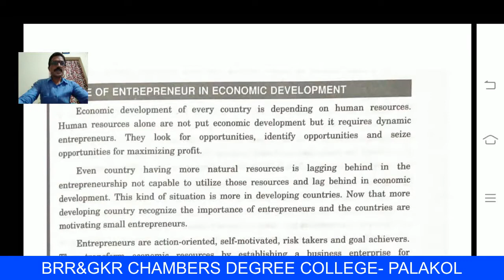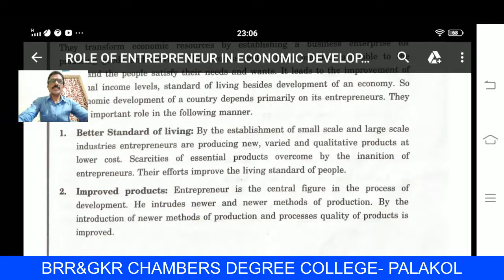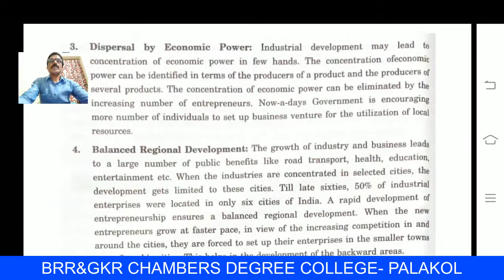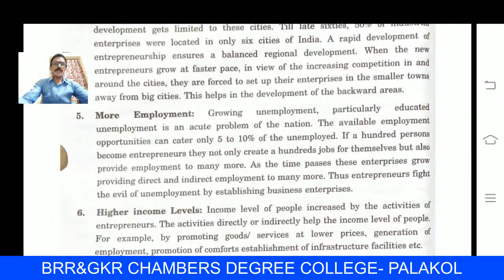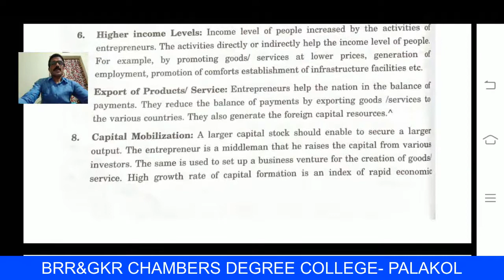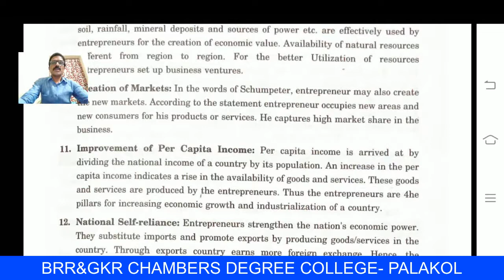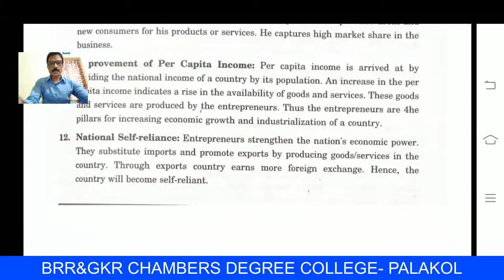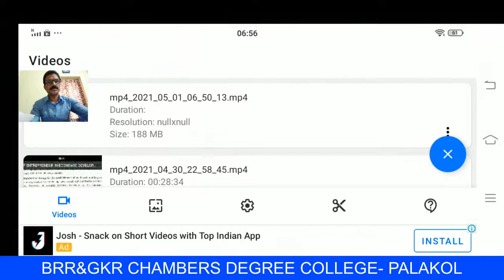II YEAR BSC BCOM BBA IV SEM ENTREPRENEURSHIP DEVELOPMENT (FOUNDATION COURSE)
ROLE OF ENTREPRENEUR IN ECONOMIC DEVELOPMENT